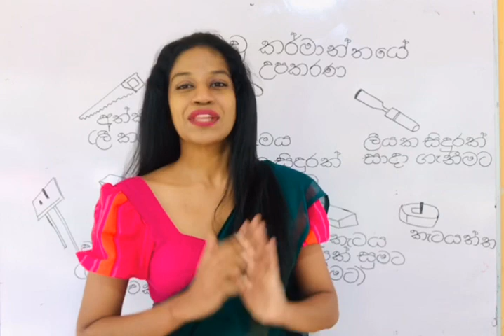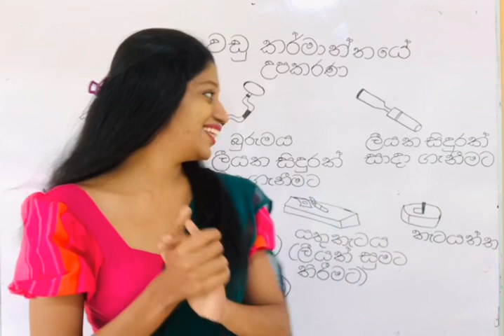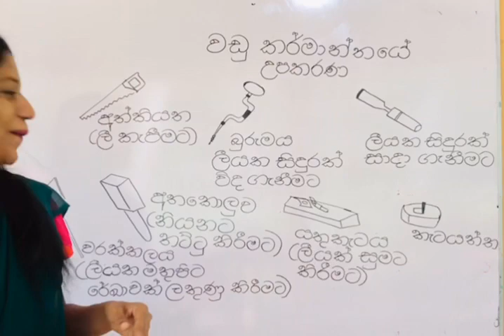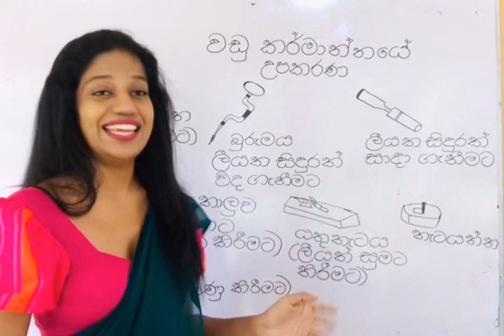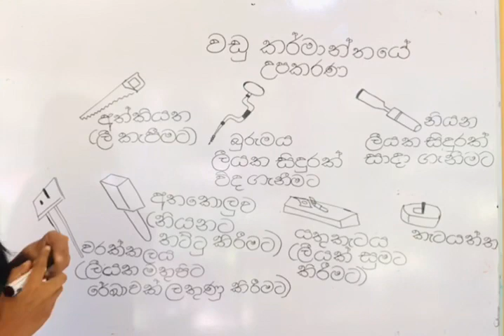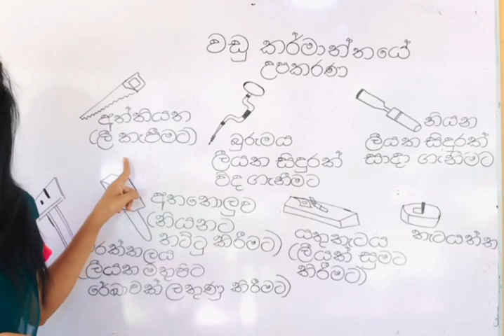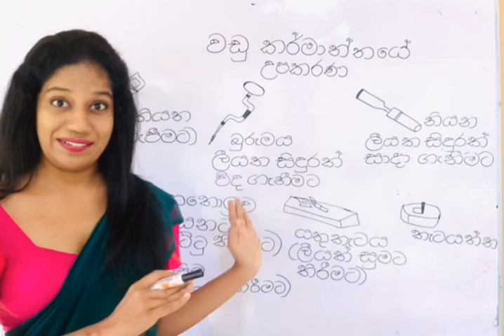වඩු උපකරණ කවියෙන් සහ නැටුමෙන්scholarship